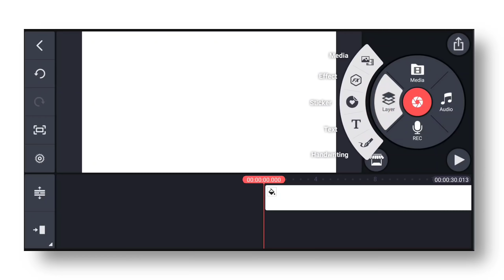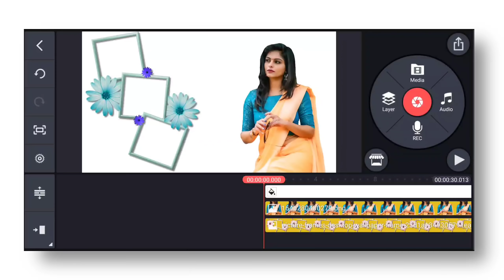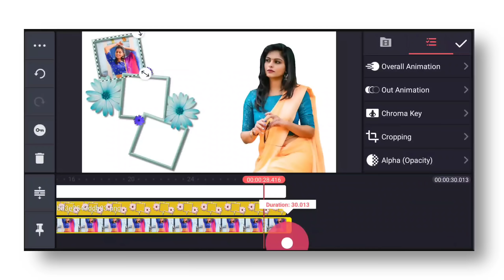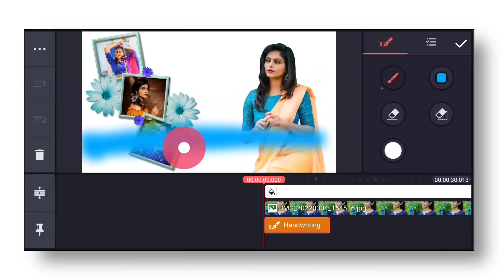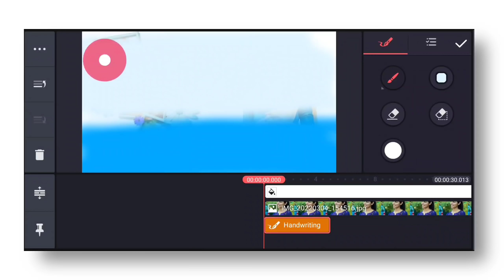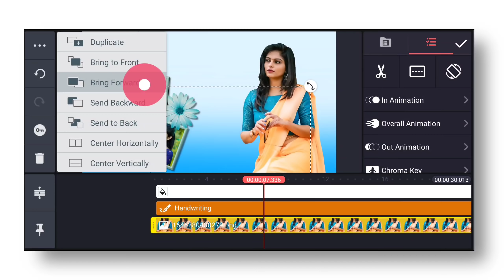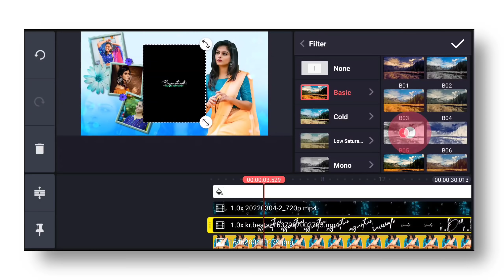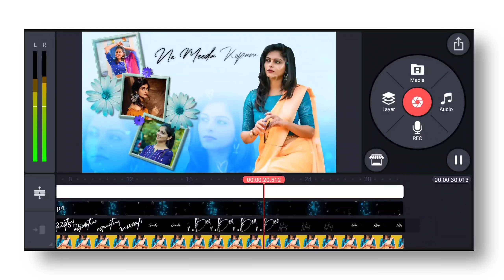Dual color style beautiful status video editing in kinemaster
How to remove photo background :-